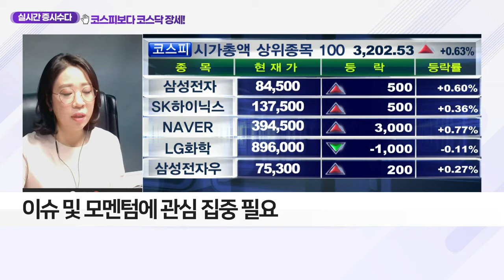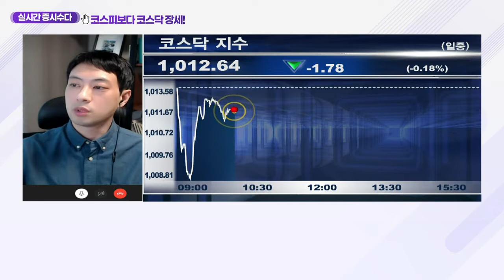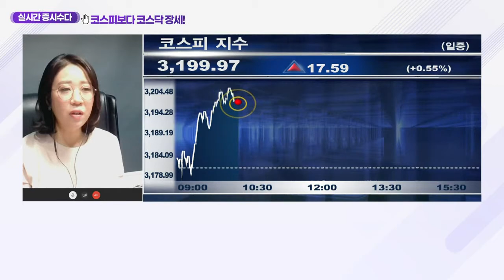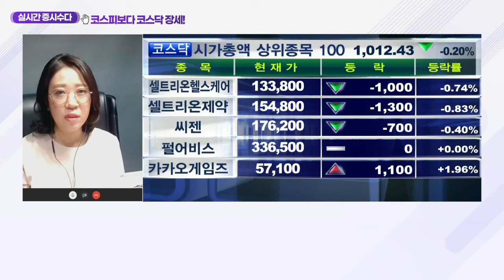코스피보다 코스닥 장세_클럽하우스 (20210415)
- 코스피보다 코스닥에 관심 집중
- 20년 만에 천스닥 기록
- 시장 분위기 편승보다 중소형주 위주로 관심 집중
- 개별·종목별 순환매 장세
- 이슈 및 모멘텀에 관심 집중 필요